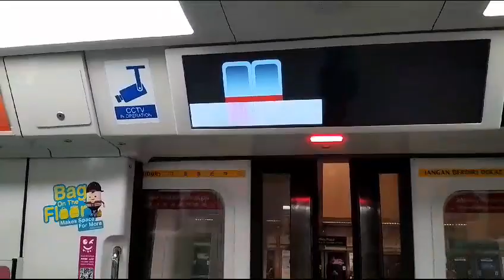C151B 603/604 City Hall to Marina Bay (Angry stickers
Recorded on 10 Novemeber 2023

C151B 603/604 set 2603 A4 B4